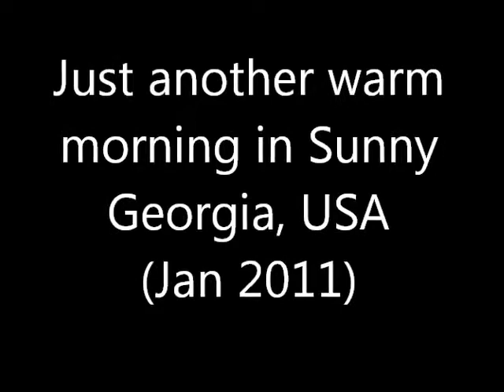Hampton Snow Inn . Washington Road, Augusta GA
Just woke up, monday morning, running a bit late after last nights late flight in, jump out of bed, quick shower, feeling alive, fire up PC to check emails while dressing, decide to look outside and grab paper... what! White Stuff? Down here in the humid south? wow! I can only imagine how this stuff will affect the locals, that dont even know what this cold stuff is. ;)